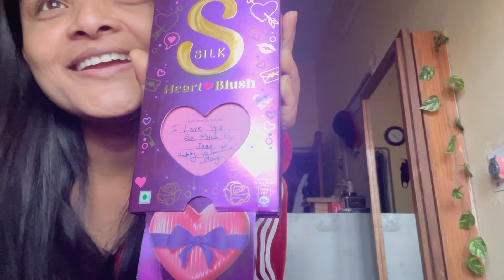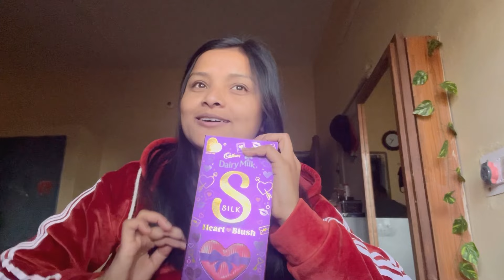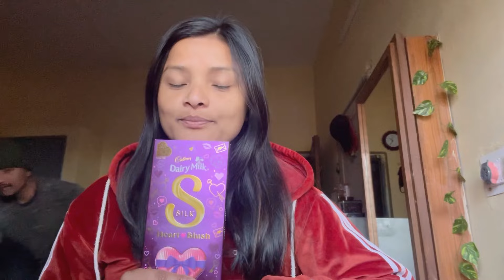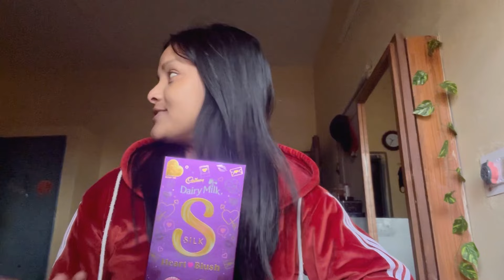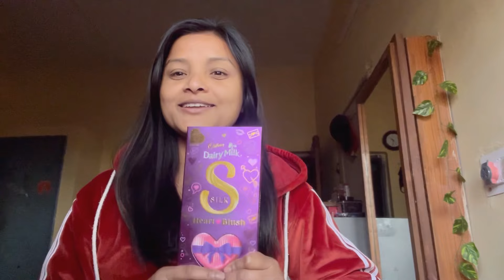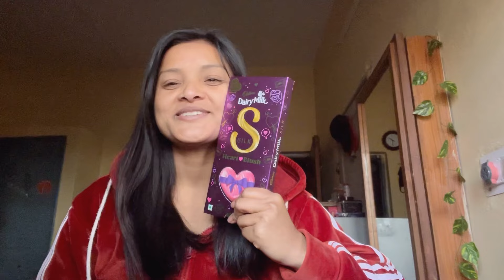My hubby surprising me || valentine day 14feb || Ramita Vlogs